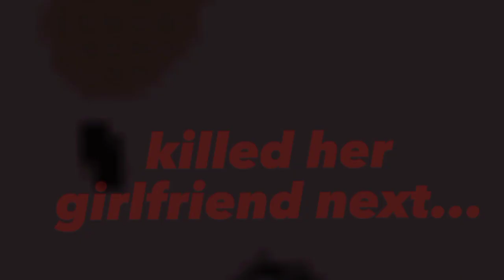i might kill my ex.... | villain Mrs Joke?? midnight x Mrs Joke angst? READ DESCRIPTION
SONG IS NOT MINE:
kill bill by SZA